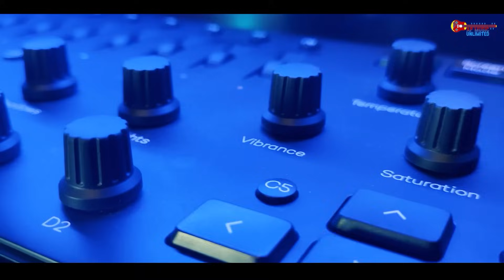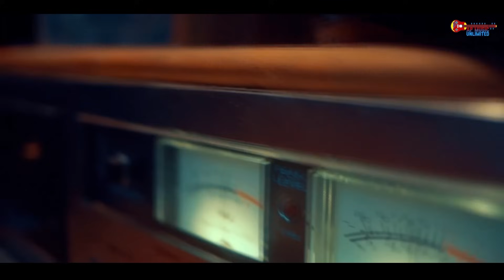LAL BINDI | NEW SAMBALPURI SONG | ASHISH KUMBHAR & SAISMITA NAYAK | TRISUL BHANJA | SARAT BUDEK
LAL BINDI | NEW SAMBALPURI SONG | ASHISH KUMBHAR & SAISMITA NAYAK | TRISUL BHANJA | SARAT BUDEK | AP MUSIC | ASHOK PATEL

Audio Credit :-

Song - Lal Bindi

Producer - Ashok Patel

Singer - Ashish Kumbhar & Saismita Nayak

Master & Mixing - RR Studio

Shooting & Editing - Pappu Photography

All Copyrights Reserved by AP Music Sambalpuri Youtube Channel

SHARE this with your loved ones. Keep Sharing, Keep Loving!

"AP music Sambalpuri" ପ୍ରସ୍ତୁତ ଏହି ଭିଡିଓଟି ଯଦି ଭଲଲାଗିଥାଏ ତେବେ ଆମ channel କୁ Like ଏବଂ Share କରନ୍ତୁ I ଆମ ସହ ଯୋଡିହୋଇ ରହିବା ପାଇଁ ଏବଂ ସବୁଦିନ ନୂଆ ନୂଆ video ର  Notification ପାଇବା ପାଇଁ  "AP Music Sabalpuri"  ର YouTube Channel କୁ Subscribe କରନ୍ତୁ ଓ Bell 🔔 ର Button ନିଶ୍ଚୟ ପ୍ରେସ୍ କରନ୍ତୁ I ଧନ୍ୟବାଦ